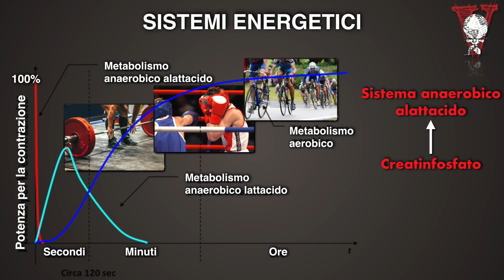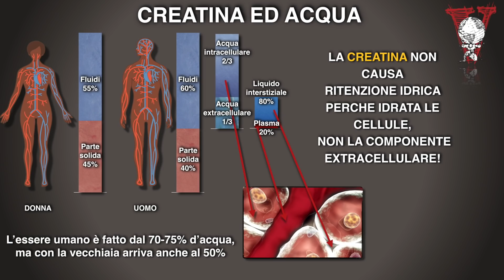Creatina in 3' cosa dobbiamo sapere.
I punti fondamentali da conoscere sulla CREATINA.

2 video alla settimana tra Tutorial, Programmi Pratici e Sfide su allenamenti, esercizi, palestra, alimentazione, diete, calisthenics, trazioni, panca piana, squat, crossfit e kettlebell.